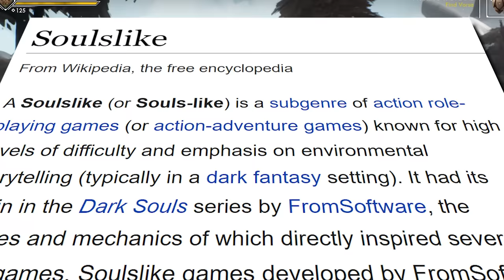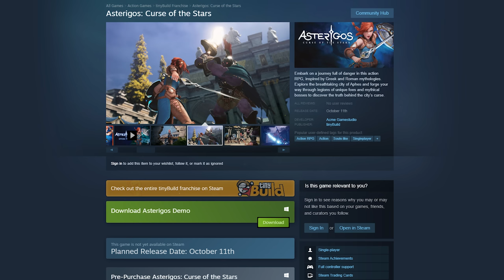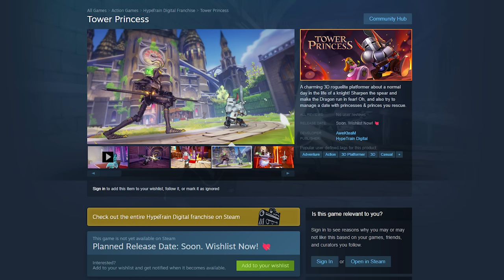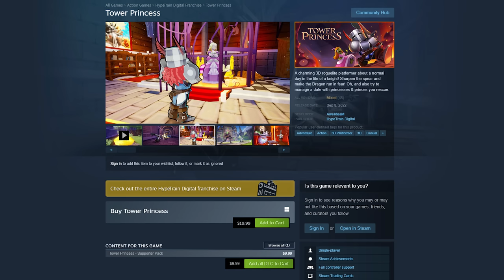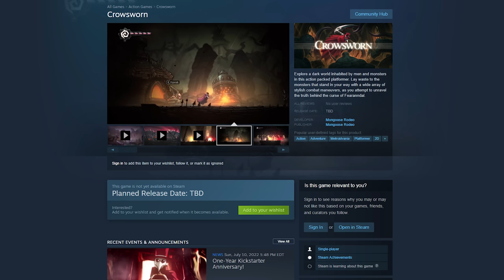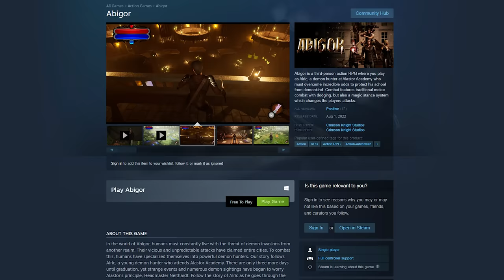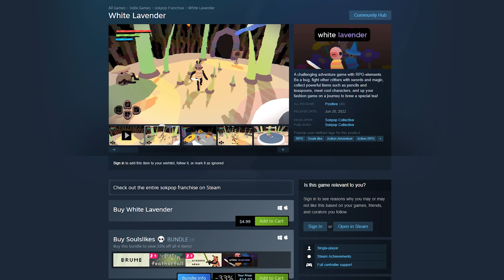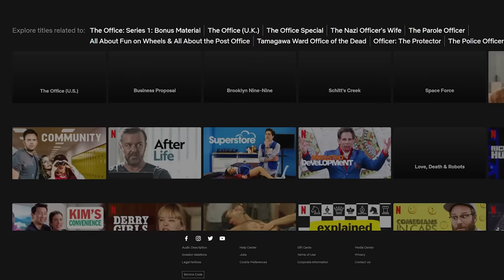I played 7 Souls-Like games you've never heard of (AGAIN)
episode 15 of Steam Dumpster Diving with somehow, once again, even more "souls-likes" you (probably) haven't heard of

TIMESTAMPS
0:00 Intro
0:25 Divinus Vanitas
7:19 Asterigos
12:47 Tower Princess
19:18 Sir Whoopass
25:29 Crowsworn
28:18 Abigor
33:32 White Lavender
36:46 Wo Long: Fallen Dynasty
39:15 sponsor/outro

also big thanks for help from:
Hugo Junstrand for the cool "steam dumpster diving" animation as well as the music in the intro
Onua for creating the SFM pose of the knight in the thumbnail